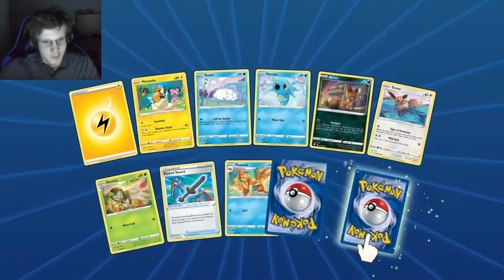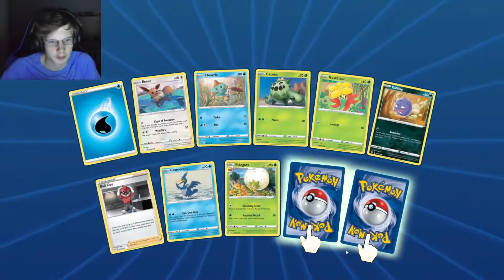Top Pulls of February 2021! - PTCGO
Compilation of my best pulls on stream over the past month. The cards are based on value in the game, not by overall rarity. I pulled a ton of Crobats and Boltunds as well this month.